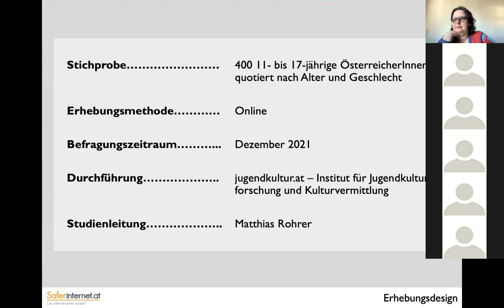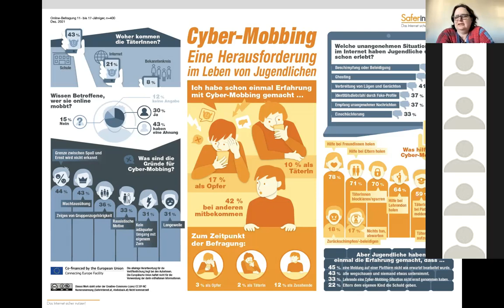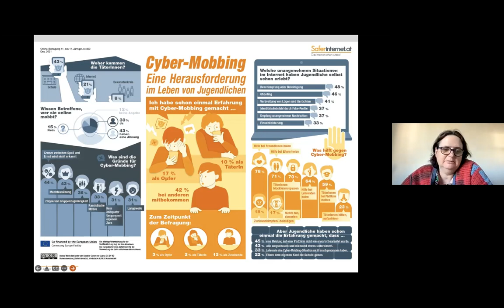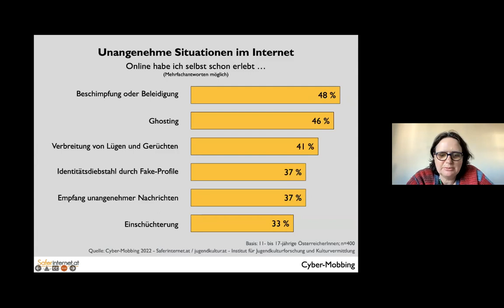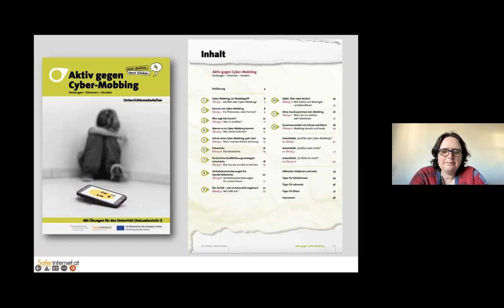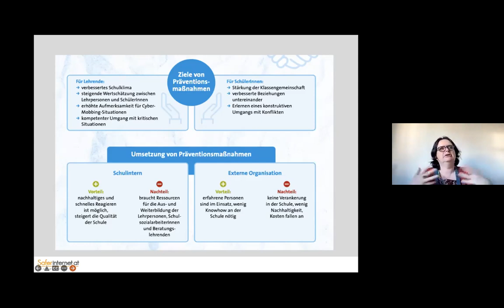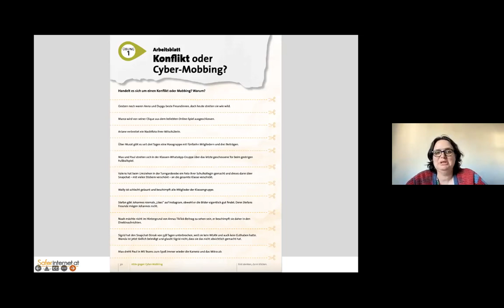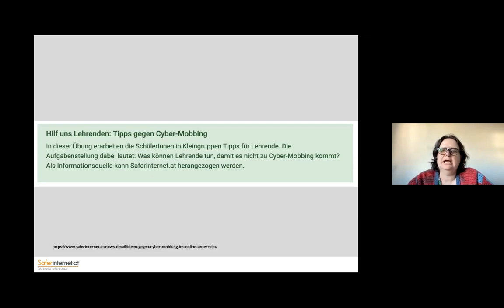Buchegger - Cyber-Mobbing kompetent begegnendigi.komp P+